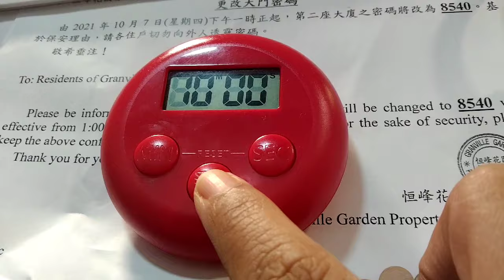MAKING DAING NA BANGUS/ALL ABOUT FOOD/FOODTRIP VLOG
first I prepare the milk fish marinated with mince garlic and light soy sauce also add pitch of salt and cooking oil then wait 5hrs.
then at dinner I just fry it and so yummy the fragrance and taste is all in milkfish
next friedtofu beanswithpork making also sweetdumplings for chinesenewyear
we eat together symbolize love sticktogether sweetness family also have the fishfilletrecipe last is the fried meatloaf

thank u for watching hope you like all my recipe that I show and prepare

godbless all
take care